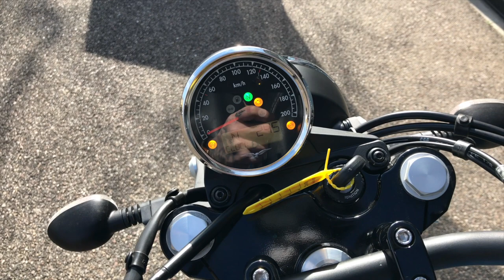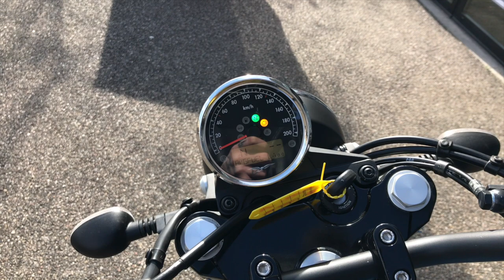ESSAI MOTO GUZZI V7 STONE